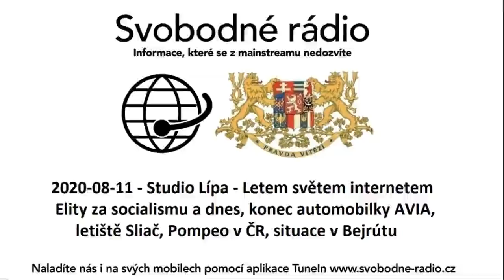2020-08-11 - Studio Lípa - Letem světem internetem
Elity za socialismu a dnes, konec automobilky AVIA, letiště Sliač, Pompeo v ČR, situace v Bejrútu.